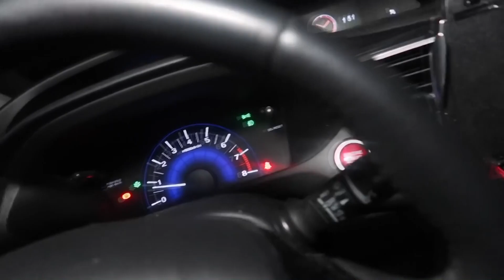AhmedMoeTV (OMG! finds the same FAKE gun twice!)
In this video I will show you how AhmedMoeTV is complete FAKE and making you believe he found a gun he planted and staged.